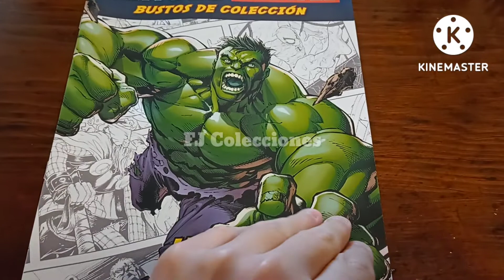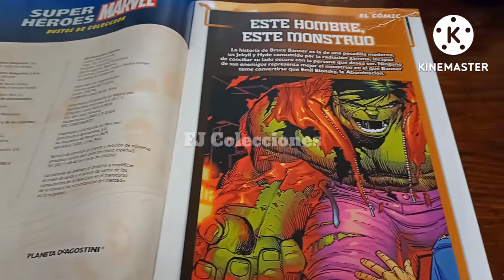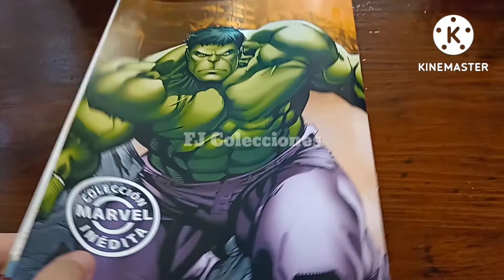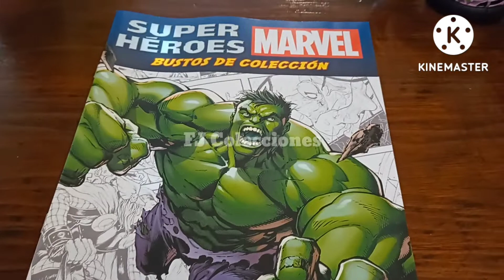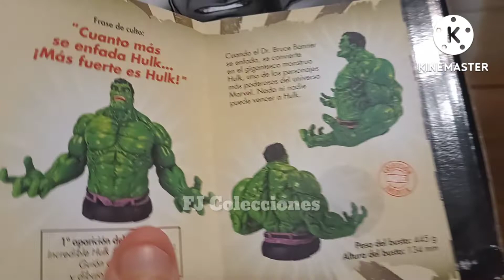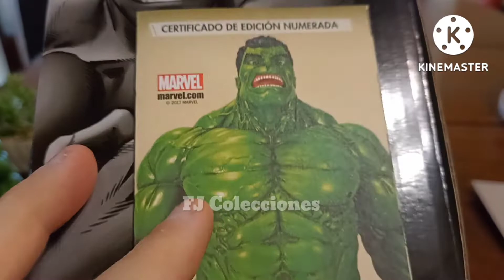Bustos de Colección MARVEL | HULK - Planeta DeAgostini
Hola, les comparto la entrega número 3 de los Bustos de Colección MARVEL de Planeta DeAgostini, al Increíble HULK, histórico personaje de los Avengers y los Defenders, está brutal!